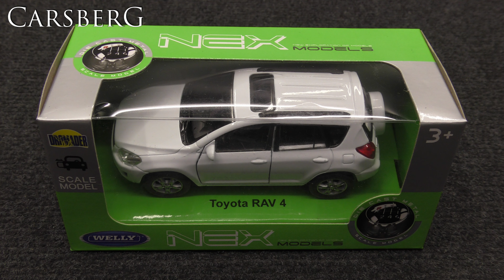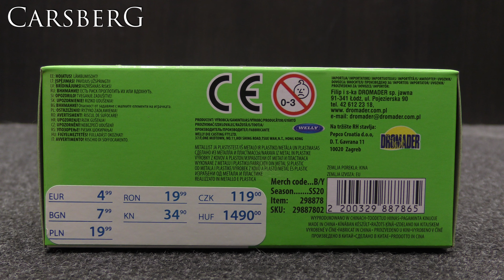756. Toyota Rav 4 1:34-39 Welly Nex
756. Toyota Rav 4 1:34-39  Welly Nex

Panasonic HC-VX870